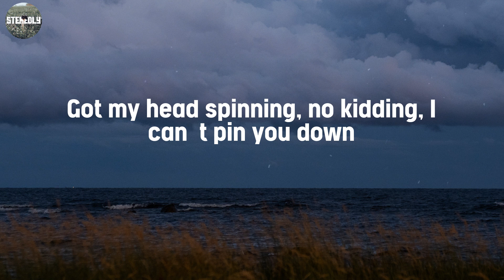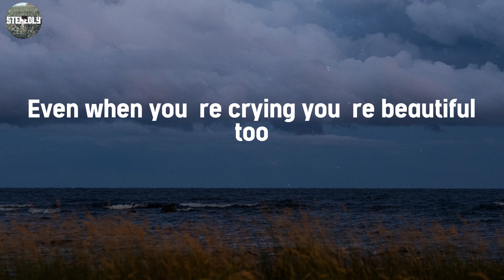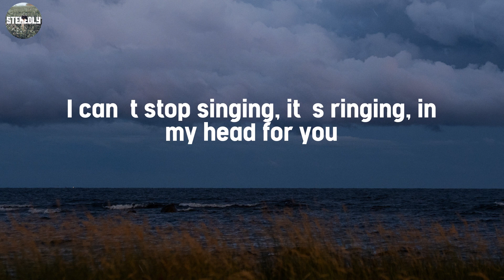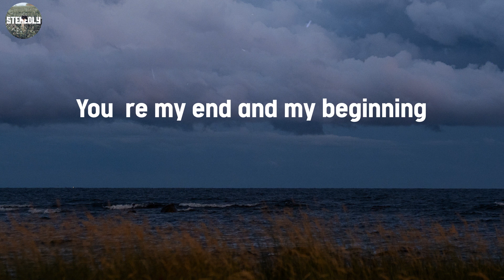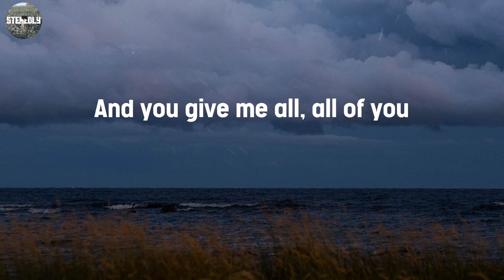All of Me - John Legend / Lyric Video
Lyric Video / All of Me - John Legend